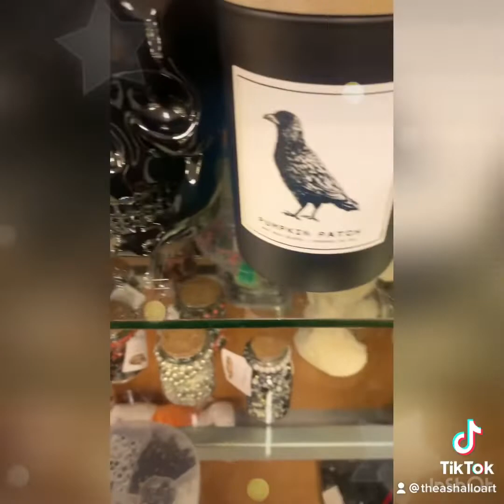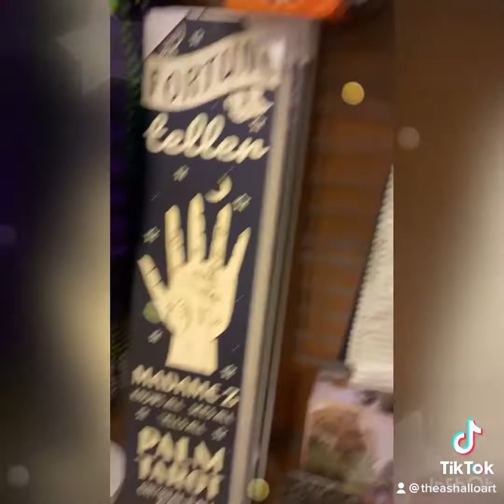Tj Maxx Halloween Decor 2022🎃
Hi you guys T J Maxx finally put up Halloween decor I hope you guys enjoy this video please subscribe for more future videos if you love Halloween, diy’s, thrift flip and handpainted stuff!